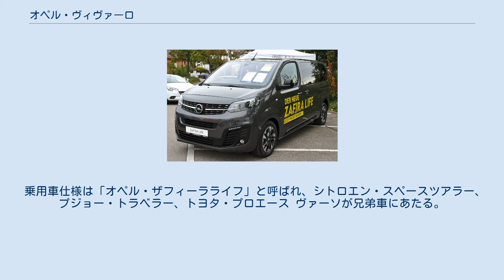オペル・ヴィヴァーロ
ヴィヴァーロ（Vivaro ）は、オペルが販売するLCVである。
イギリスではボクスホール・ヴィヴァーロとして販売されている。
 ルノーではトラフィックとして販売されている。
2001年に販売が開始され、パネルバン、バス、バンのモデルが存在する。
エンジンはディーゼルエンジンとガソリンエンジンがあり、2種類のホイールベースと2種類の全高のモデルがラインアップされている。
 オペルおよびボクスホールを傘下に有するGMと、ルノーとの合弁で生産されており、ルノー傘下の日産自動車でもプリマスターとして販売されている。
 イギリスのGMMルートンおよびバルセロナの日産モトール・イベリカで生産される。
 2014年3月18日に発表。
初代と同じくルノーとの共同開発車で、ルノー・トラフィックのほか、日産・NV300も兄弟車にあたる。
ルノーが新開発した1.6L直4ターボディーゼル「CDTI」を搭載し、シングルターボとツインターボが選択できる。
 2017年3月にグループPSAがGMからオペルとボクスホールブランドを買収したことに伴い、2019年にシトロエン・ジャンピー、プジョー・エキスパート、トヨタ・プロエースと兄弟車あたるモデルに切り替えられた。
 また、電動化された「ヴィヴァーロ e」が2020年後半に発売される予定。
 乗用車仕様は「オペル・ザフィーラライフ」と呼ばれ、シトロエン・スペースツアラー、プジョー・トラベラー、トヨタ・プロエース ヴァーソが兄弟車にあたる。
ただし、英国では「ボクスホール・ヴィヴァーロライフ」と呼ばれる。